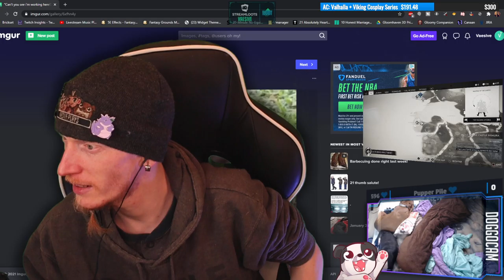GHOST STANCE GOT ME [REDACTED]! | Ghost of Tsushima #8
Holy crap, I did NOT think this game had more stuff to do but the Ghost stance is CRAZY awesome!

00:35:30 - Unlocking Ghost Stance